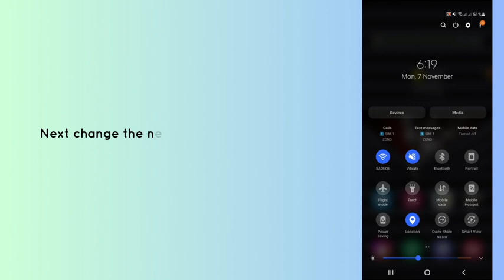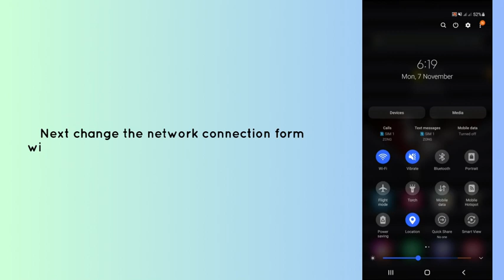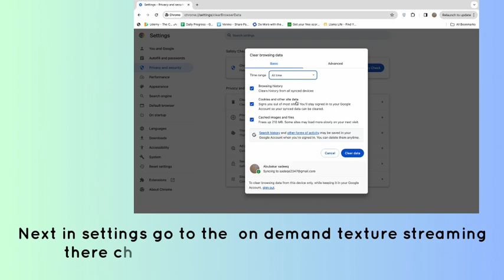How to fix “Unexpected server error” in ChatGPT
Are you getting “Unexpected server error” in ChatGPT?
In this video, you will learn why you are getting “Unexpected server error” in ChatGPT and how to fix it.

original article: